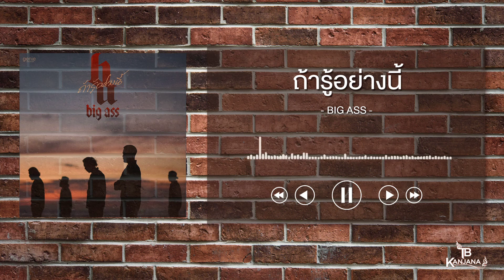ถ้ารู้อย่างนี้ - BIG ASS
สุดท้ายแล้วเธอก็ไปจากกัน ตามชีวิตที่ต้องเป็นไป
ไม่ทันได้เตรียมหัวใจ ไม่ทันเอ่ย คำลาที่ฉันนั้นมี
ที่คิดจะทำอะไรมากมาย แต่ก็ทำได้เพียงเสียดาย
ที่สุดจึงได้เข้าใจ ซึ้งใจกับ คำว่า ถ้ารู้อย่างนี้

ให้คิดถึงตอนที่เรามีกัน คิดว่ามีเวลาตั้งมากมาย
เพียงพริบตาเดียว ที่คิดจะทำ ทุกอย่างก็สาย
หากย้อนเวลากลับมาได้จริง ให้ย้อนทุกสิ่งกลับมาได้ไหม
คงได้ทำอะไร มากกว่านี้

แค่ขอได้กลับไปมองตากัน ได้เอ่ยคำว่าฉันรักเธอ
แค่ขอได้กลับไปกุมมือเธอ ได้กอดเธออีกสักที
ถ้ารู้ว่าเธอจะไม่คืนมา จะทำวันเวลาที่เราเคยมี
ใช้ทุกนาที ให้มีความหมาย
เก็บความทรงจำสุดท้าย ให้มากกว่านี้

(จะใช้ทุกนาที ให้มีความหมาย
ให้ความทรงจำสุดท้าย งดงามกว่านี้)